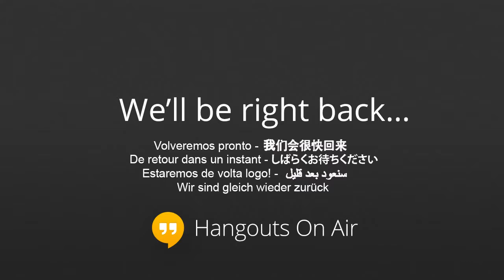Hablemos de las elecciones 2014: ¿participación ciudadana y renovación política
Es un espacio de encuentro, debate y discusión con temas  y proyectos de interés ciudadano sobre Medellín y el Área Metropolitana al  que la comunidad interesada puede asistir sin previa inscripción, y que la  Caja de Compensación Familiar, Comfenalco Antioquia, realiza  mensualmente.

COMFENALCO Antioquia, le invita al programa de formación de opinión pública "Hablemos de Medellín" este jueves 27 de febrero a las 6:30 de la tarde en el auditorio del Club Comfenalco sede la Playa (piso 6), cuyo tema será: